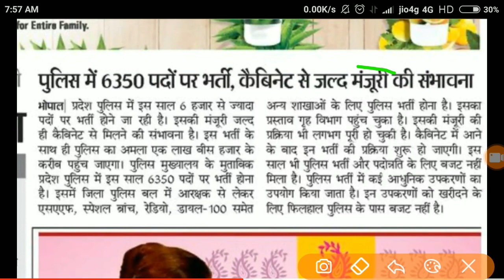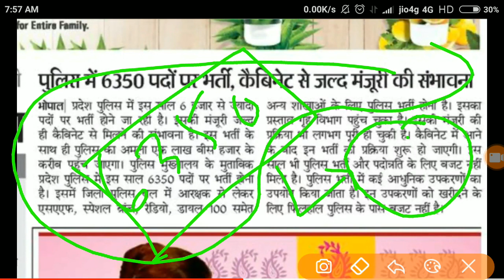खुशखबरी mp police 2018 vacancy post detail,exam date ||mp police constable 2018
no. Of post,exam detail mp police vacancy 2018